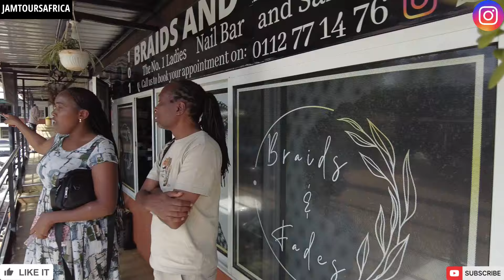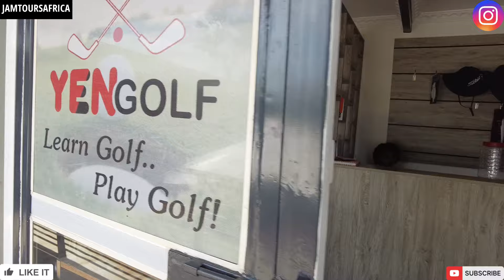Investing In a Jamaican Restaurant in Kenya in 2024: Your Go-To Spot for Success! Ready For Rent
Hello My Jam Tours Family if you been watching this and looking to coming back to Africa especially kenya and want to bring the Jamaican food and vibe with, @jamtoursafrica  we have the perfect spot for you and also the jamaican chef 👩‍🍳 team for you in kenya 🇰🇪

Family the first step to getting healthy and heal body from any aliments or diseases is to understand the foods your eating, you need to learn the difference between alkaline foods and acidic food. Acidic foods are mucus forming food which causes dieases, learn more about Alkaline foods from Vegan Choice foods Wbesite, start with a full body clenase and detox you get 10 dr. sebi approved herbs with sea moss and baobab fruit powder:

🏡Family if you looking to Relocate or Investing in Kenya HamRo Agency & Property Management Company Can Help you, Contact us below for FREE consultation on what we have available now, you can even make a Deposit of 25% to 50% and get 24-36 Months to repay the balance, check out our WhatsApp Business Page for details and book a site visit now

Get a FREE USD bank account online with Wise that lets you send money, get paid, and spend money internationally click here to sign up

Hello My Jam Tours Family if you looking to visit Kenya 🇰🇪 or relocating to Kenya 🇰🇪 it’s best you stay near to us!

Africa is for africans no matter what parts of the world you are an African: Back To Africa was not Marcus Garvey's Pan-Africanism . So it wasn't surprising that when asked whether he was African or Jamaican, he replied: “I will not give up a continent for an island.”

Family if you never know that AFRICA is the holy land and all these fake stories are lie in this video our BANTU brother break down all the facts in this video go and watch to re educate yourself family click the